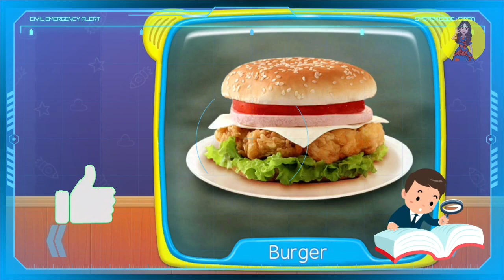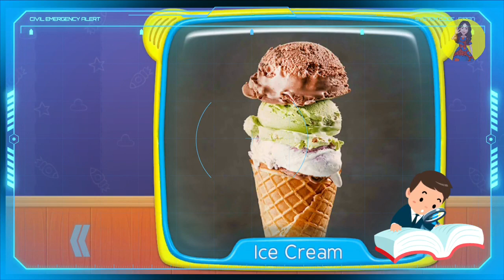Identify Baby Food Names with picture for Nursery Kids| Cakes,Cookies,biscuits|Learning for babies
Hi my lovely kids and they're parents welcome to my education based channel

Identify Baby Food Names  with picture for Nursery Kids| Cakes,Cookies,biscuits|Cakes,Cookies,biscuits

TOPICS ARE AS FOLLOWS :-
kids all type educational topics
Learning with lucca and ruby
Learning kids most loved food names with pictures